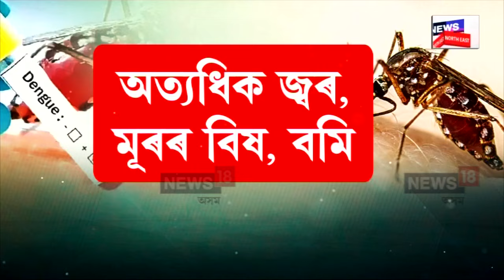Dengue Outbreak : মহানগৰীত ভয়ংকৰ হাৰত বাঢ়িছে ডেংগী আক্ৰান্ত | N18V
Dengue Outbreak | গুৱাহাটীত ডেংগীৰ প্ৰাদুৰ্ভাৱ। মহানগৰীত ভয়ংকৰভাৱে বৃদ্ধি পাইছে ডেংগী ৰোগীৰ সংখ্যা। জ্বৰ, মূৰৰ বিষ, বমি, মাংসপেশীৰ বিষ আদিত ভুগিছে যদি সোনকালেই লওক চিকিৎসকৰ পৰামৰ্শ।